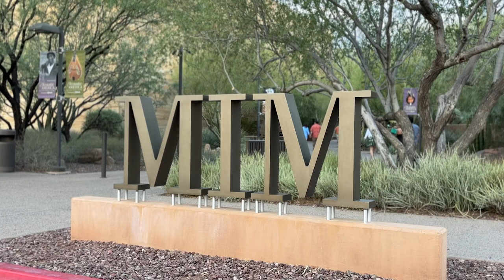Paris Chansons bring global sound to the Valley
Dim the lights and direct your attention to the sweet, jazzy sounds of the Paris Chansons. The band fuses together different cultures from around the world, all while staying true to their name and playing songs in French. (Video by Alexis Heichman/Special for Cronkite News)